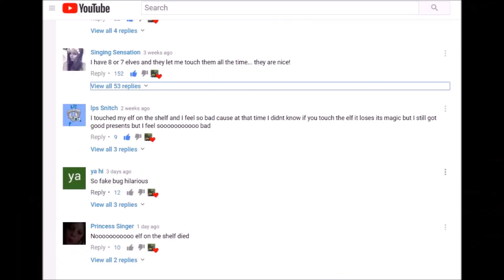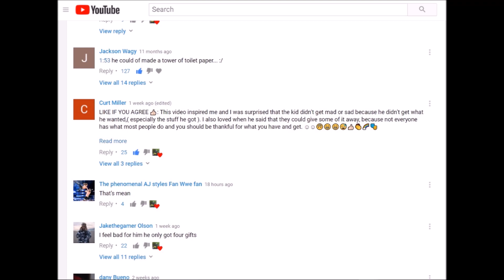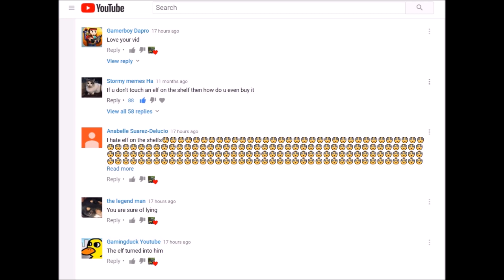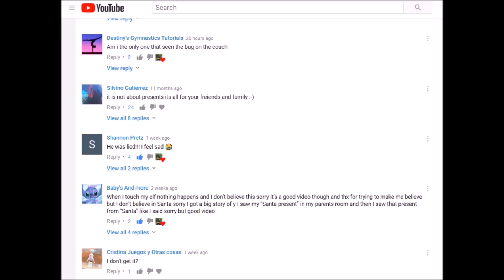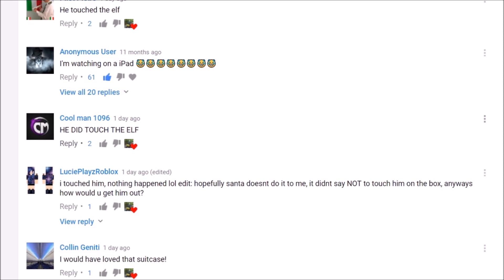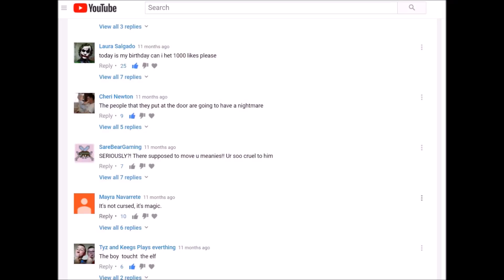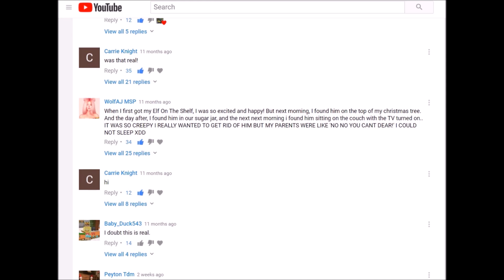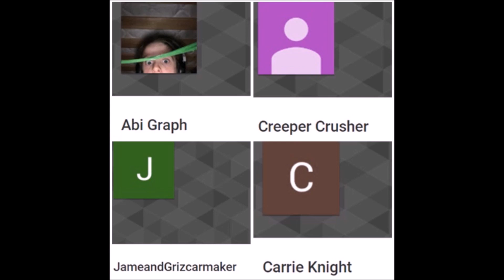Evan & His Dad Read Your Elf on the Shelf Comments & Questions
Evan & I want to thank you for all your support with the Elf on the Shelf videos.  We take some time to read some of your comments, answer some of your questions and give some shout outs.

Why Kids Should Never Touch Elf on the Shelf:  :45
My Elf on the Shelf is Cursed:  8:27
Kid Catches Elf on the Shelf Flying & Moving:  10:08
Shout Outs:  12:50